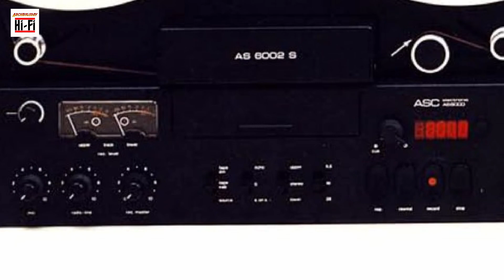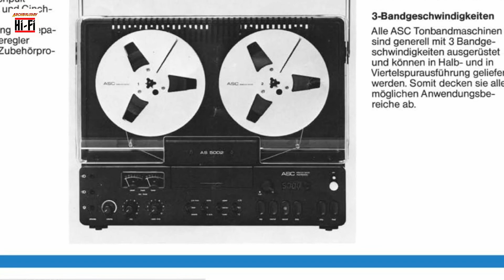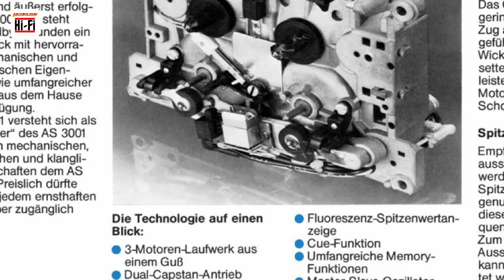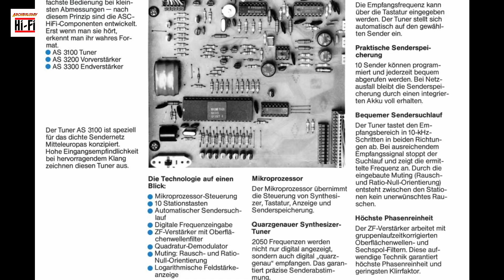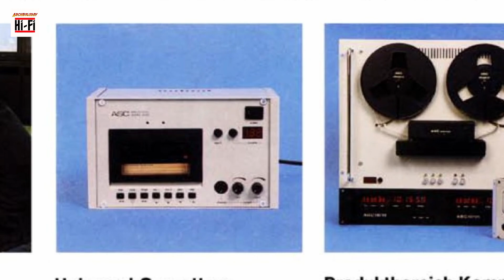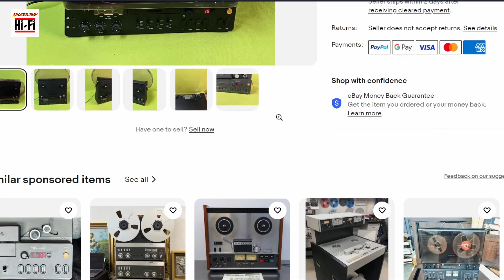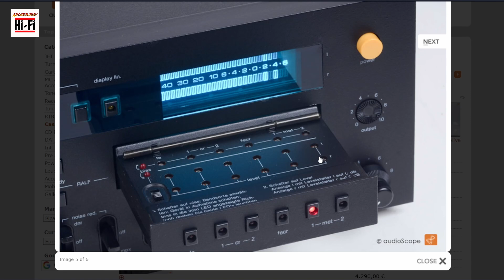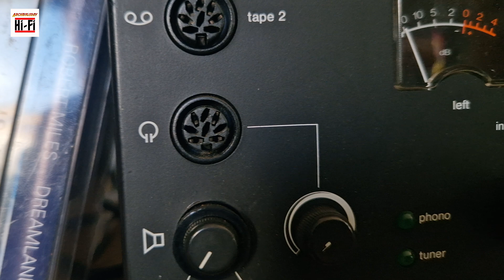ASC Hi-Fi 1983 : Szperamy, oglądamy i pokazujemy @archeolodzyhi-fi4158 Hi-Fi #64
No i kolejna mniej znana marka - przynajmniej dla części z was a tu proszę Darek z Grzesiem na ubitej ziemi się spotkali trochę pooglądali, pogadali i pokazali :)
Serdecznie zapraszamy!
Darek i Grzegorz ;)
Pozdrawiamy i zapraszamy do grupy Pasjonaci HI_FI vintage na FB
jak również na
kanał  @AudioAzyl   ;)